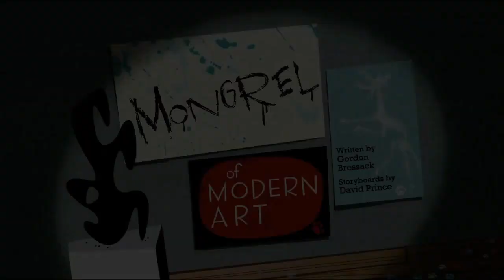zippy ruins his ENTIRE career IN TWO EASY STEPS! and also cutie snoot (Mongrel of the Modern Art)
twisted whiskers episode 39! calling all besties! KILL.